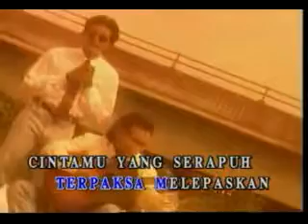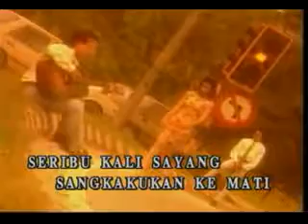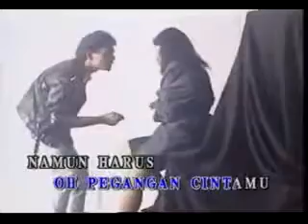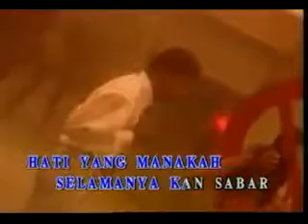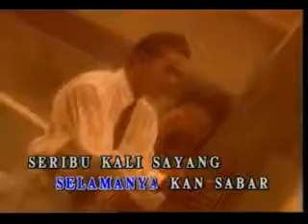Iklim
Aduhai seribu kali sayang